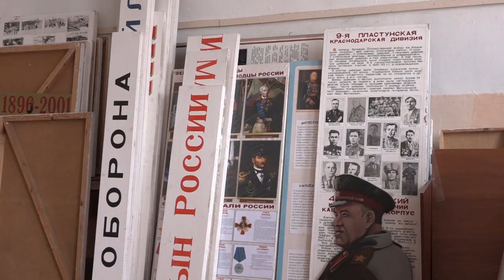Рабочий объезд станицы Северской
Глава района Андрей Дорошевский вместе с заместителями и руководителями служб и ведомств района провел рабочий объезд станицы Северской. Посетили школу №43 и отдаленные улицы.
Все выпуски новостей смотрите на нашем YouTube канале:
ТРК Атаман.